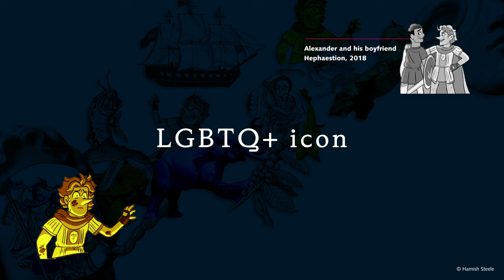Alexander the Great: The Making of a Myth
Who was Alexander the Great? The answer might surprise you. Through astrological clay tablets and ancient papyri, comics and cutting-edge videogames, piece together an epic tale 2,000 years in the telling. Our major new exhibition Alexander the Great: The Making of a Myth is now open.

Supported by Kusuma Trust, @Ubisoft UK and @Assassin’s Creed UK

Alexander the Great: The Making of a Myth is open until 19 February 2023